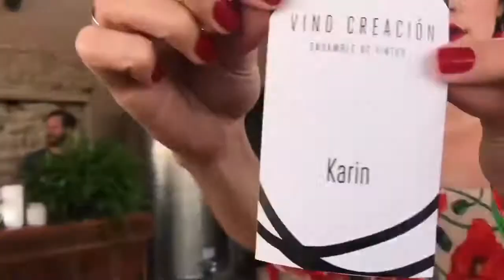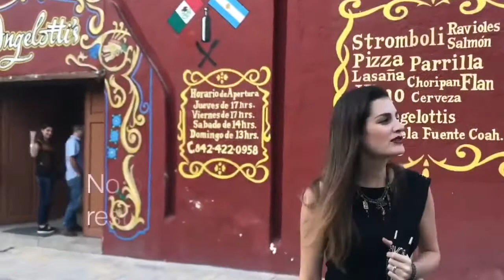Ruta del vino Parras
Parras, cuna de la vitivinicultura en América🤩🍇✨🍷

Karin Ontiveros nos muestra su experiencia conociendo algunas casas vitivinícola  de nuestro Pueblo Mágico 🍷🍇

¿Y tú qué esperas para conocer?🤩